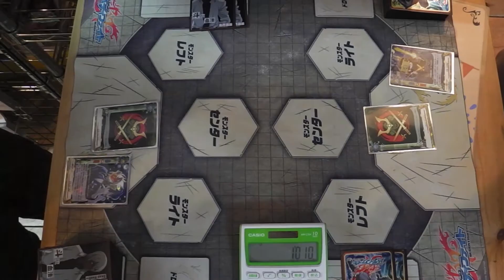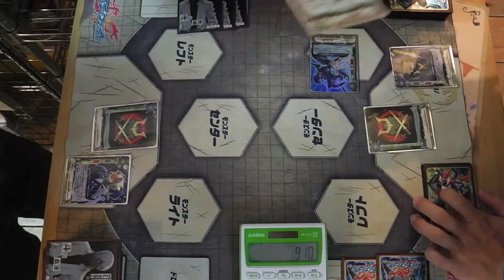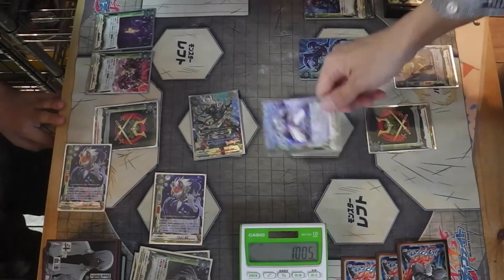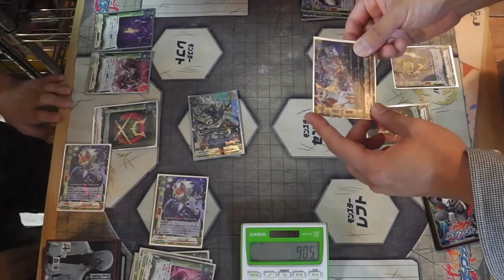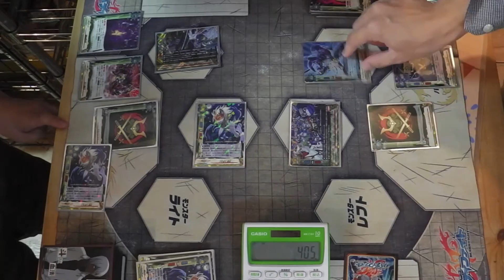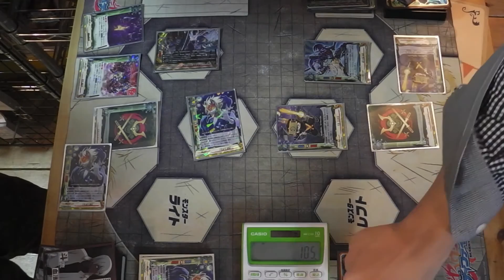対戦#バディファイト 髑髏武者VS忍者